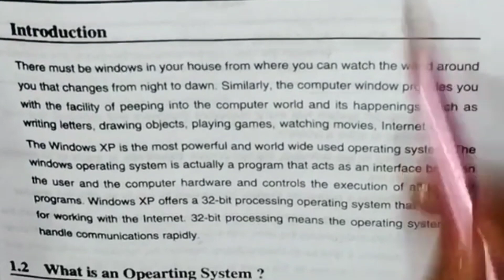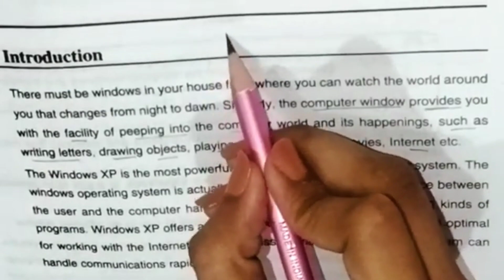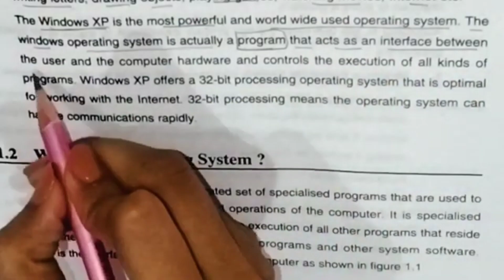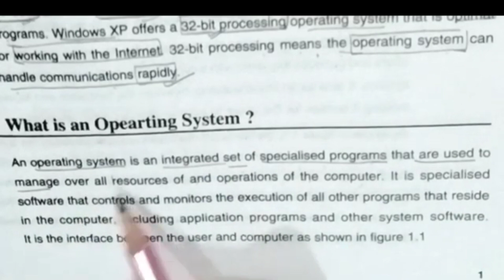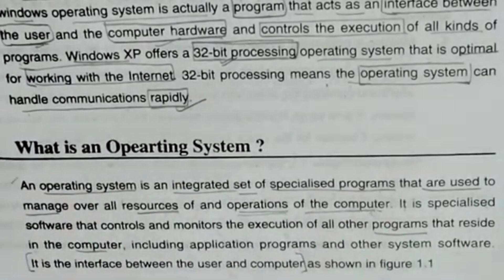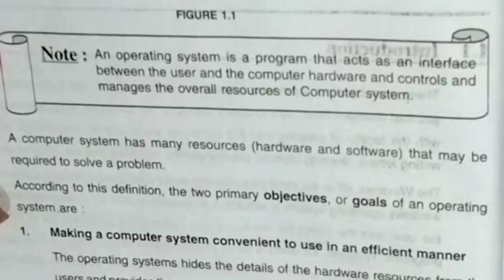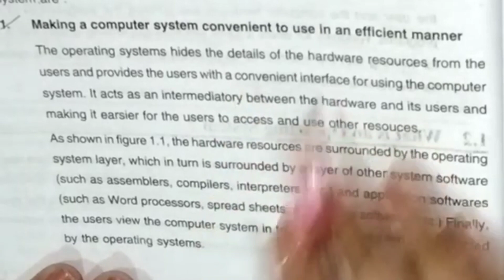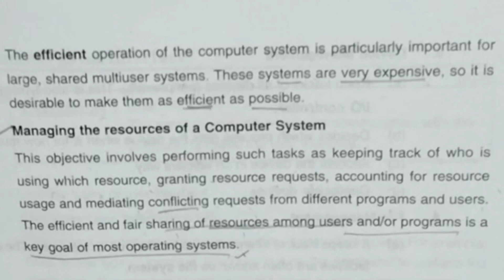L-1.1: Introduction to Operating System and its Functions with English Subtitles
The topic discussed is Introduction to operating system and its functionalities. In this video first we'll see introduction to operating system and then we'll discuss what are the functionalities of operating system .So what operating system basically is? Operating system is a system software. Means it's a software, which is in your system. And its basic functionality or definition is. It works as a interface between user and hardware. It's in very simple language that operating system is providing interaction between user and hardware.